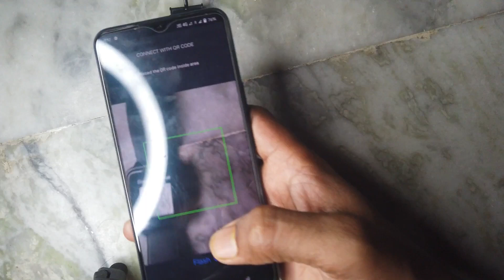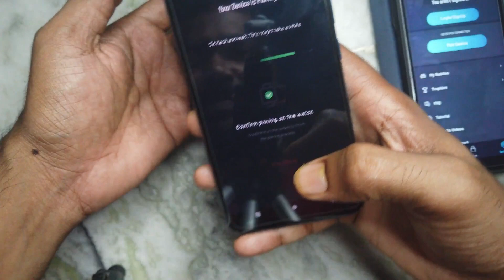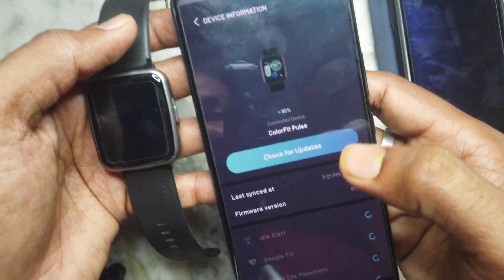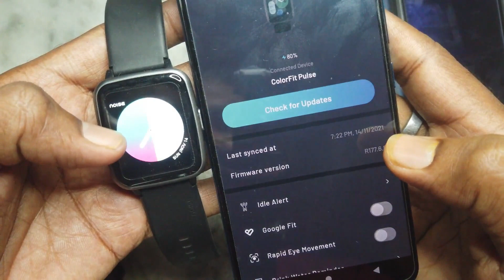How Connect Noise Watch With Vivo Phone || Colorfit Pulse Mobile Connection Error Solve With Proof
In this video - How Connect Noise Watch With Vivo Phone || Colorfit Pulse Mobile Connection Error Solve With Proof

noisefit app connection error
colorfit pulse app connection failed
noise colorfit pulse connect with mobile
colorfit connect with mobile error
noisefit error solve
colorfit pulse error solve